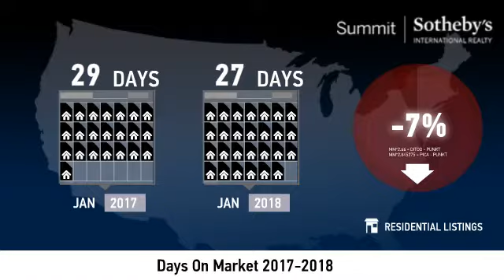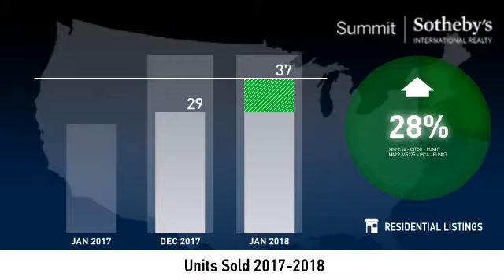Murray - 84107 - February 2018 Real Estate Market Update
Real estate is local, which is why we offer you current and historical data from our local Park City MLS to produce detailed, highly visual and easy to interpret videos that clearly demonstrate market trends for Murray - 84107.